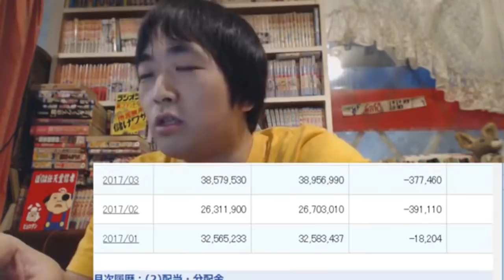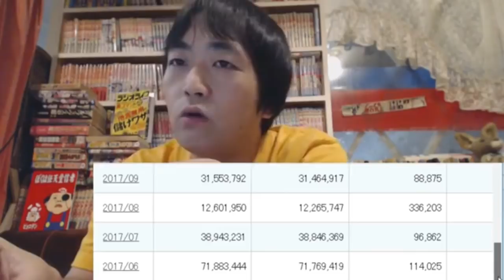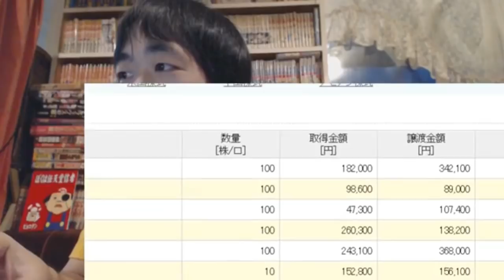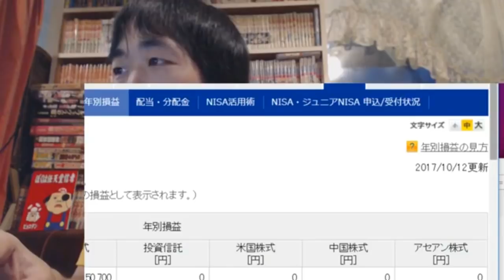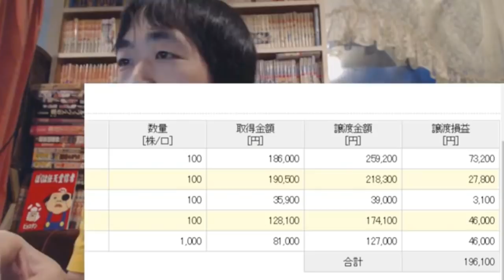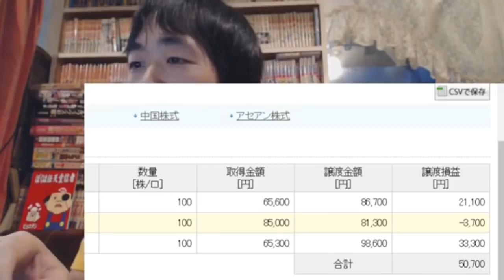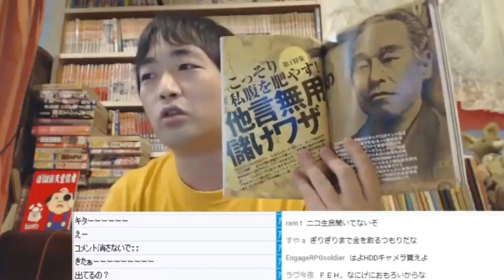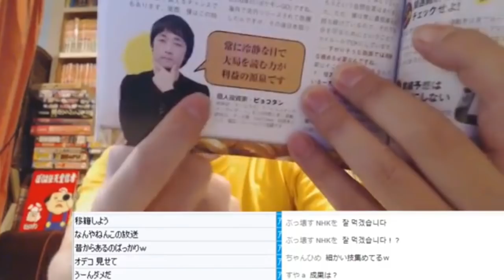【雑談】今年の株損益と年末の大勝負・クソＶＲ動画への反響と可能性・井口新監督・風男塾ライブ・スプラ２【ピョコタン】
0:00:15～　今年の株収支の詳細と年末へ向けての大勝負を発表！
0:24:40～　ぼくのＶＲ動画への反応と未来のＶＲの可能性
0:37:50～　麻雀大会で浜田ブリトニーチームから脱退した話
0:46:13～　千葉ロッテマリーンズ井口新監督について
0:53:50～　風男塾の10周年ライブに行った感想
1:01:28～　スプラトゥーン２でＳランクになった

amazon『ラジオライフ11月号』

韓国のポーカーイベント『AJPC ASIAN CIRCUIT』

ピョコタンのマンガレポート（毎月15日ごろ更新）

自作アナログゲーム『ピョコタンのリベンジポーカー』

※この動画は2017年10月13日放送のYouTubeライブから
切り抜いて編集したものです。